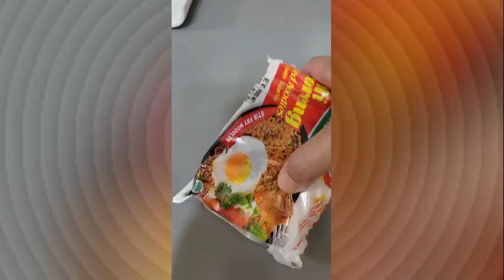Maximizing Instant Pancit Canton. Isang pakete maging isang plato na dinner is solved.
Instant Pancit Canton noodles plus quick to cook vegetables .